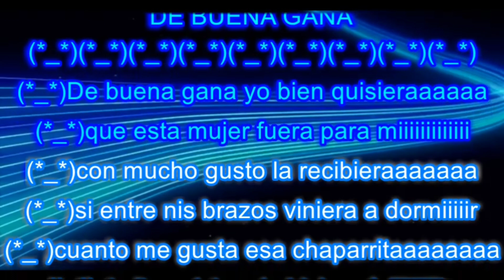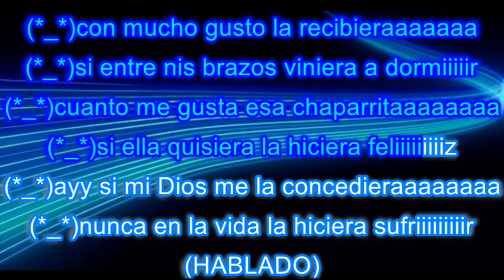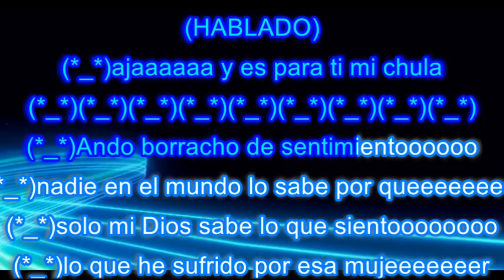De Buena Gana VOZ Y LETRA Pepe Tovar Y Los Chacales